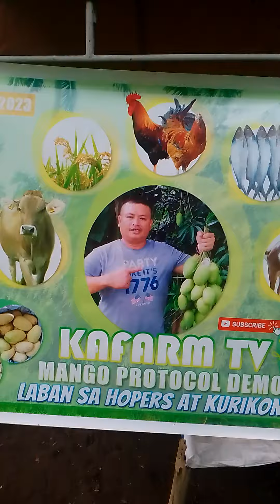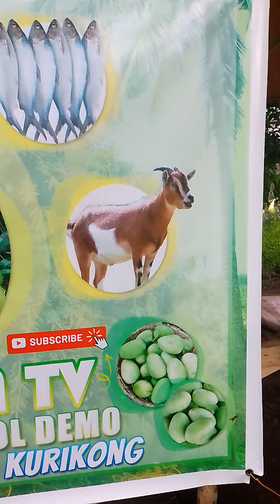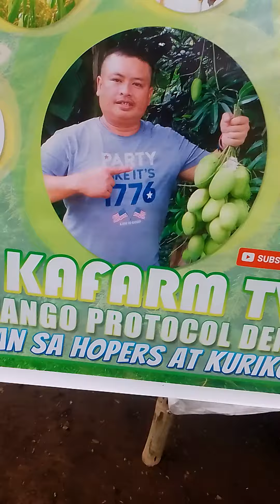114dafi,PAANU MALAMAN KUNG MATURE NA ANG MGA BUNGA NG MANGA 🥭